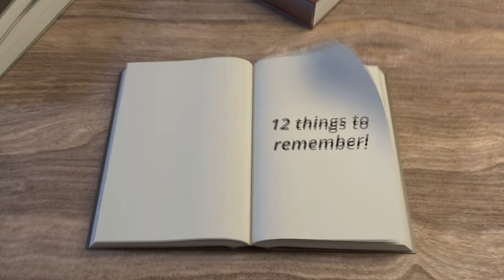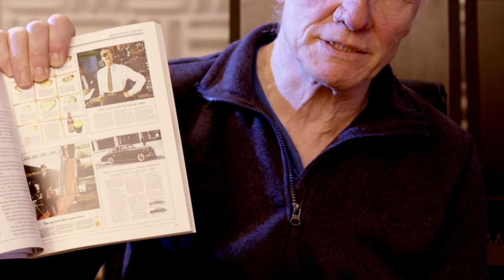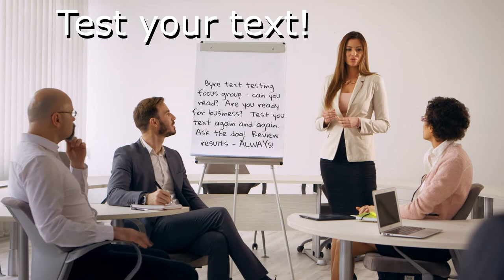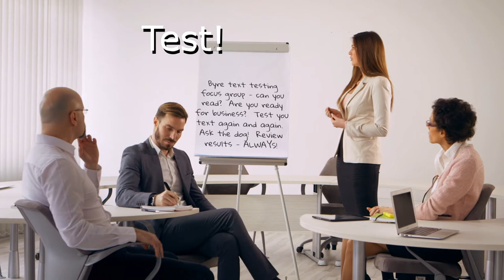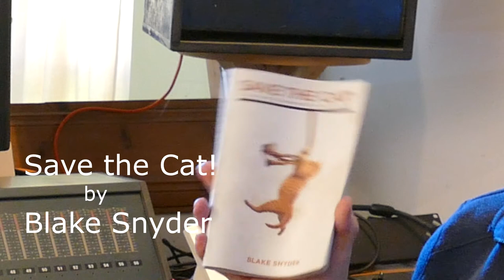Business at The Byre - Writing Great Copy!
This is all about the 12 things you need to know about writing great copy to sell, persuade and advertise.  You will learn the one magic word that will transform how you write copy - the one word that could change the way that you think about presenting any argument and selling any product or service!